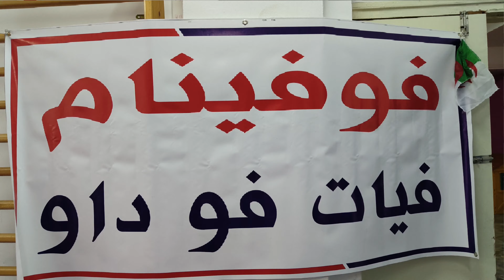حفل تقليد الأحزمة المستوى العالي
نظمت رابطة الفوفينام فيات فوداو حفل تقليد الأحزمة الخاصة بالمستوى العالي دفعة جويلية 2023 بمركز التسلية العلمية ولاية البليدة بعد النتائج و محضر نتائج الاتحادية الجزائرية للفوفينام فيات فوداو .
vovinam
اذا أعجبك الفيديو اضغط زر الاعجاب وقم بمتابعتنا ليصلك كل جديد و شاركه مع اصدقائك ليصل لاكبر عدد من المشاهدين دعمك و تشجيعك لنا يحفزنا من أجل نشر محتوى رياضي مفيد .